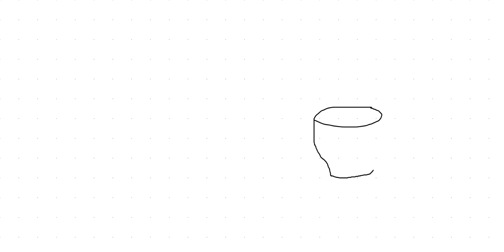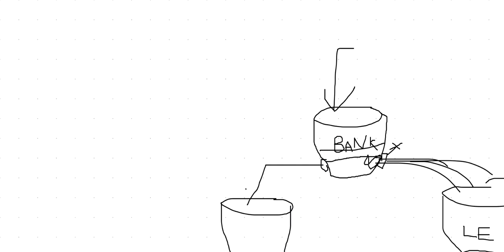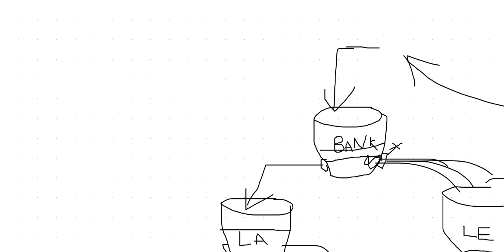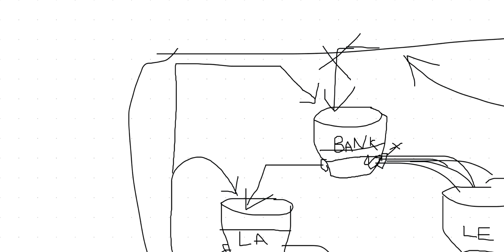5 Ways To Improve Your Personal Finances in 2024 with Jason Graystone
Join me as I catch up with Entrepreneur, Investor and host of the Always Free Podcast Jason Graystone as he shares his 5 recommended ways to take control and improve your personal finances in 2024.

This interview was streamed live into the GLASGLOW GIRLS CLUB Facebook group on Monday 13th November 2024

More about Jason

Since starting his first business at 22 years old, Jason’s love for investing & business helped him become financially free by the time he was 30 by adopting a unique blend of wealth creation strategies allowing him to replace his active income.

Jason has since built multiple -7 figure businesses, spoken on some of the world's most reputable stages in the investing space as well as universities, schools, and some large corporations including the MET police.

Jason runs an industry-leading education program to help people achieve true financial freedom.

As an active fundraiser, Jason has helped to raise over £250,000 for various charities and is connected to some of the most well-known and celebrated entrepreneurs and leaders.

In 2018, he was recognised for his innovative work to trader development and
featured in Forbes Magazine alongside one of the world's leading trader psychologists and authors, Dr Brett Steenberger.

Jason enjoys nothing more than helping to empower others around money and wealth creation to design their best life.

Jason believes that everyone deserves to live an inspired life.

He says that “When we are free and able to focus on meaningful work, we become better human beings. The key to freedom is to find a balance between fulfilment, reward and inspiration.’